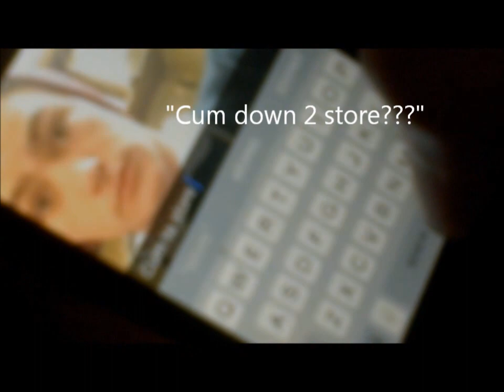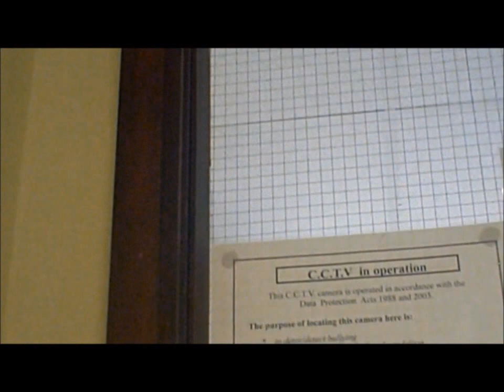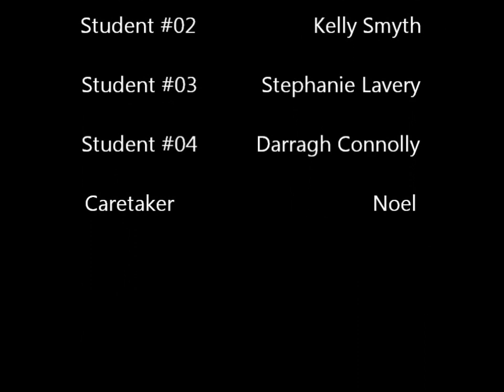Dealers - St. Aidan's Comprehensive TY Film 2015